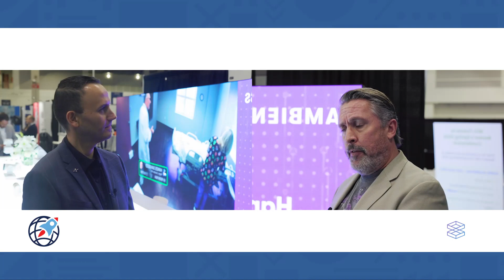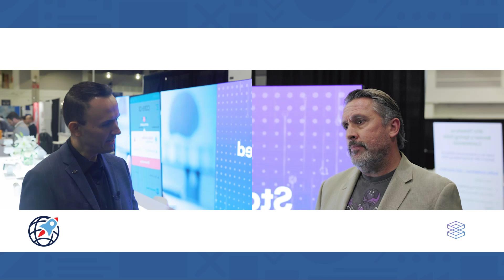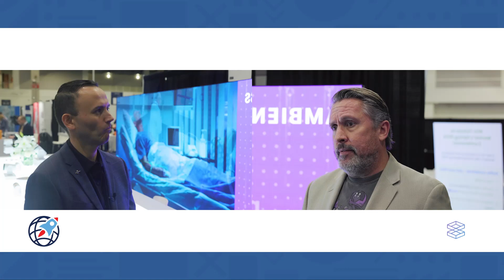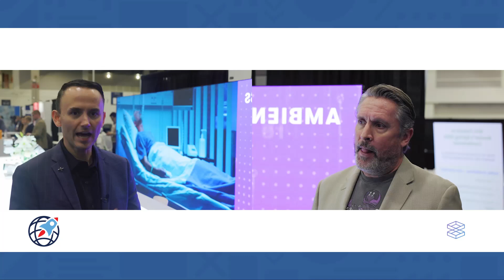Optimizing Healthcare Coding with Deep Learning AI with David Blanchard, the VP of Sales at Fathom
Deep learning AI plays a crucial role in automating coding as guidelines become more complex.

In this episode, David Blanchard, the Vice President of Sales at Fathom, shares insights into how Fathom utilizes deep learning AI to solve coding and automation issues within the healthcare ecosystem. David shares how Fathom utilizes deep learning AI to revolutionize coding automation, tackling staffing challenges and cost reduction goals within provider organizations. He highlighted how their technology functions integrate with the EHR to process a significant portion of the coding volume, thereby freeing up resources for denial management, education opportunities, and improved documentation. He also delves into the significance of an effective automation strategy and the impact of staffing shortages in the industry, especially in the face of increasingly complex coding guidelines. David explains how Fathom’s work not only addresses these challenges but also opens up opportunities for better overall reimbursement outcomes in healthcare.

Join us as we explore the innovative work of Fathom and the impact of deep learning AI in healthcare.